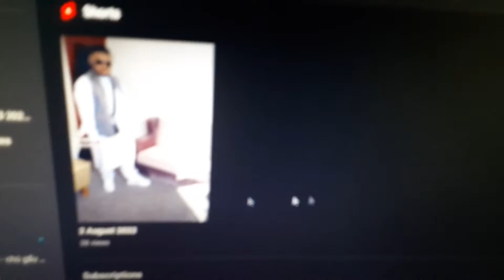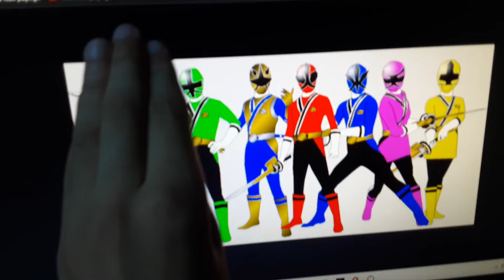power ranger operation overdraft green ranger and power ranger samurai black ranger